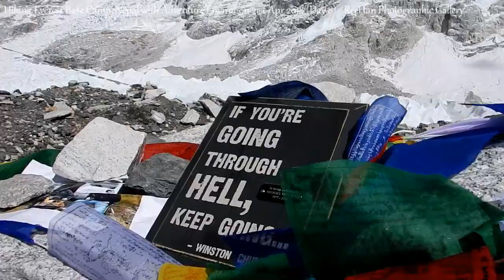Nepal, Everest Base Camp, Day 8